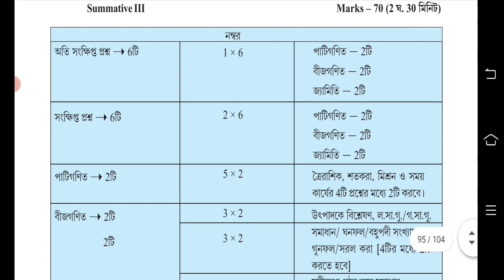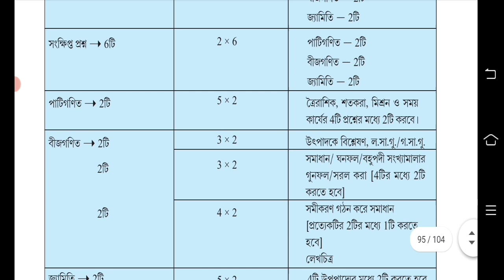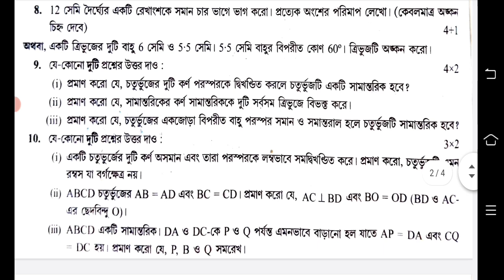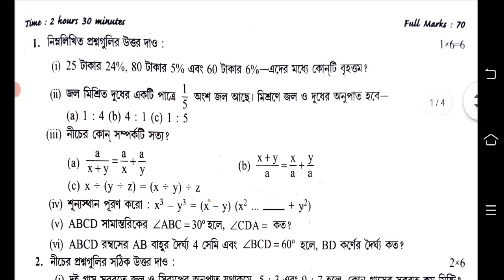class 8 math 3rd unit test question paper 2022 || class 8 third unit test math question paper 2022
class 8 third unit test question paper 2022 math
3rd unit test class 8 math
class 8 third unit test gonit question paper 2022
class 8 math 3rd summative question paper 2022
class 8 math 3rd summative
class 8 math 3rd summative suggestion 2022